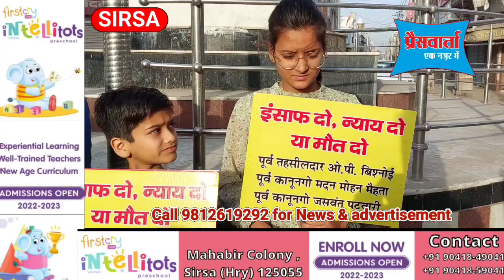जमालिया परिवार की इंसाफ यात्रा शुरू,परिवार बोला "गब्बर" अनिल विज से मिलेगा इंसाफ या लौटेगी अर्थी